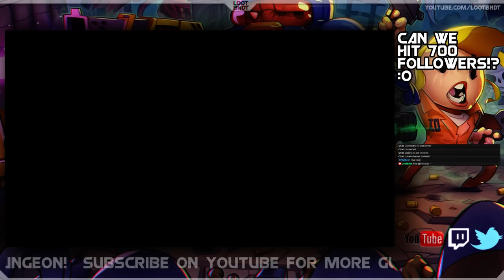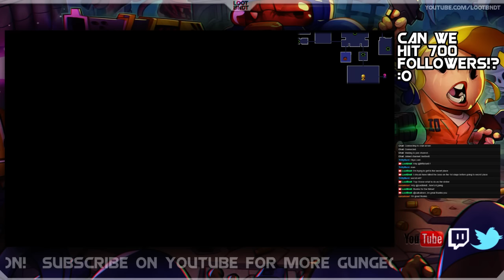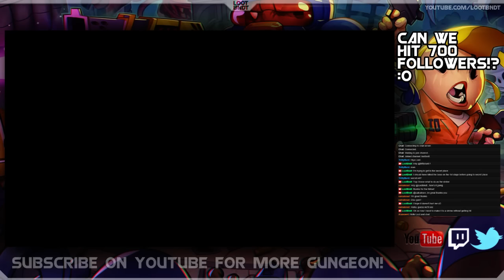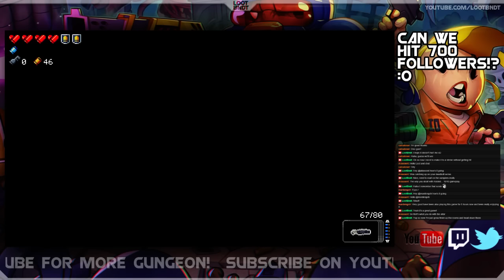Enter the Gungeon - Secret Bosses!? [Howto]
Hey everyone! So I found out what the Altar is for..

Steam page -